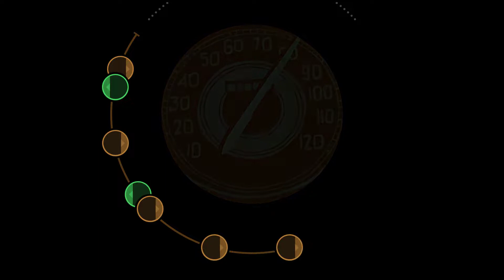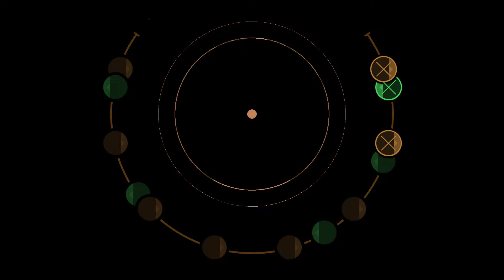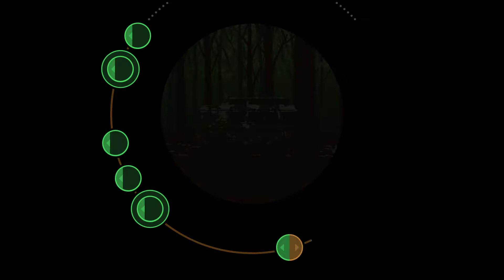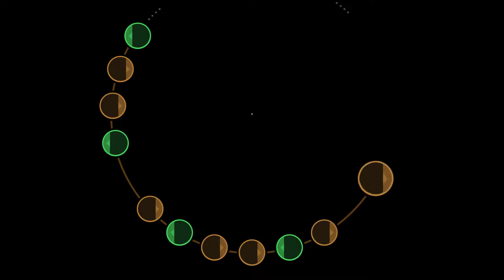#7 - A Musical Story - Gameplay - Ending